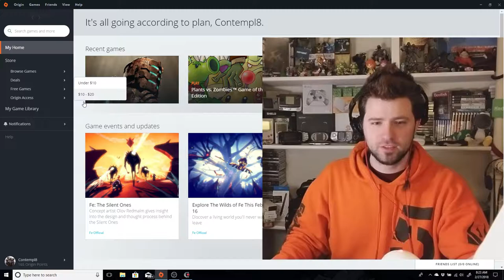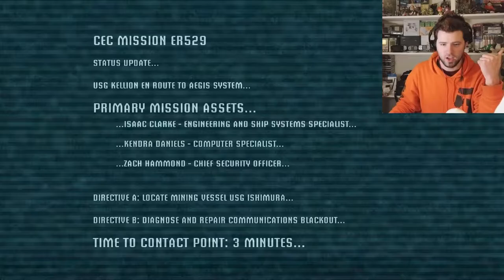Dead Space, Origin Games on the House!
Greetings game girls and game boys, I am back once again to bring yo the latest Origin games on the House! One free game with no catch from Origin! '
This time we are launching far into the reaches of space and finding our self in a less than ideal situation!! Far from home we find the ship that we are way out here to fix and run in to some issues of our own! Now with no way out we must do our jobs no matter how bloody things get... Lets play Dead Space!! Its an older game but its a damn good one!